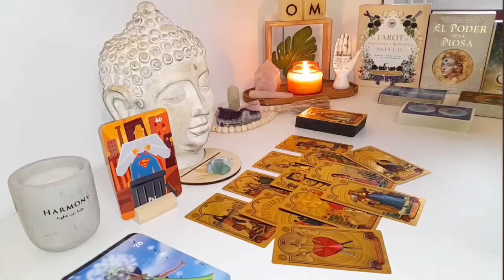SCORPIO 🤫MUTUAL UNDERSTANDING IN SILENCE: THE END OF THE IN AND OUT, 'IS IT OVER?😱TAROT